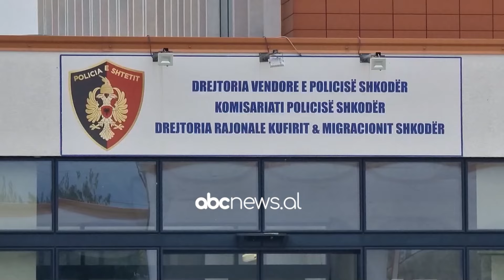Kapen 66 kile kanabis në Mal të Zi/ Në kërkim dy trafikantët, arratisen drejt Shqipërisë